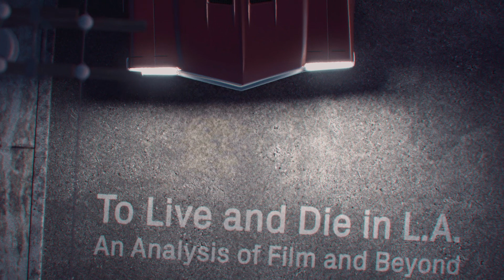William Friedkin: An Analysis of Film and Beyond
Join William Friedkin [Director, “To Live and Die in LA” and “The French Connection”] in conversation with Michael Stock [SCi-Arc Liberal Arts Faculty] in SCI-Arc’s Cinema Series as they discuss Friedkin’s reflections on the thin line between good and evil that is the subject of “To Live and Die in LA”.  Friedkin also recounts the unique version of Los Angeles he portrayed in the film and the story of its soundtrack. Friedkin also speaks about the culture of cinema in the 1970s.

Crew Credits -

Production:
Sound Engineer - Phil Logan

Post-Production:
Story Producers/Editors - Cal Crawford/Reza Monahan
VFX Supervisor - Alexey Marfin